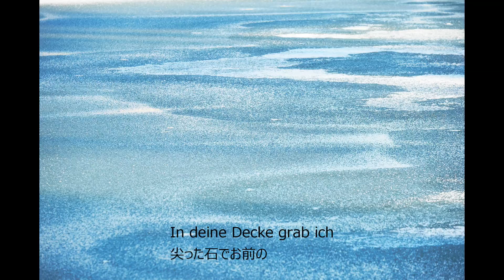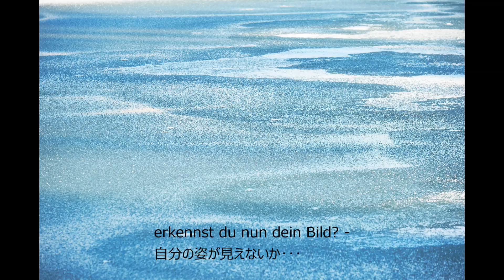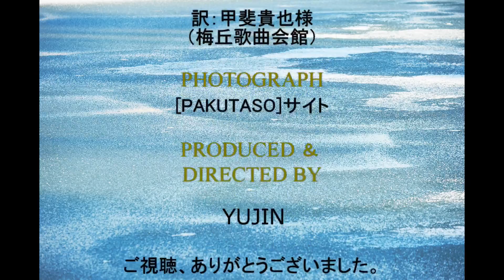Winterreise 07 Auf dem Flusse 「流れの上で」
"Winter Journey"　シューベルト「冬の旅」
Lyric : Wilhelm Müller (1794–1827)
Singer : KAITO(VOCALOID)